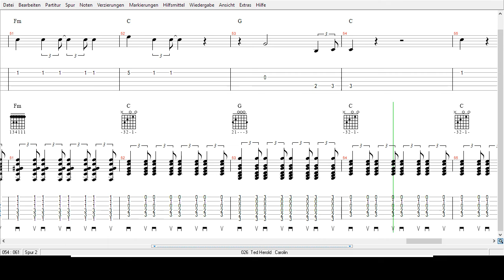Ted Herold - Carolin - Tabs